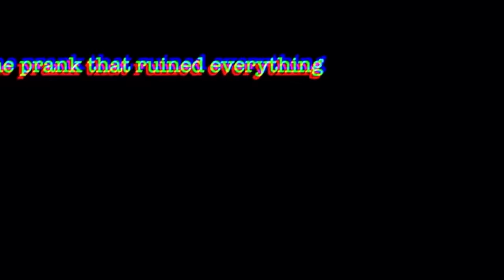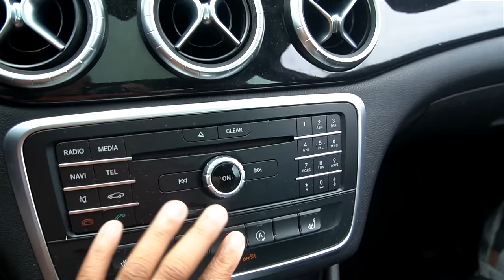GIANT TEDDY BEAR SCARE PRANK *EXTREMELY FUNNY*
*THE MEIR TWINS gets their EARS PIERCED | STRANGER use DIAMOND TESTER on their EARRINGS (MUST WATCH)

LEX snapchat @lexxiam
JACK snapchat @jaunley